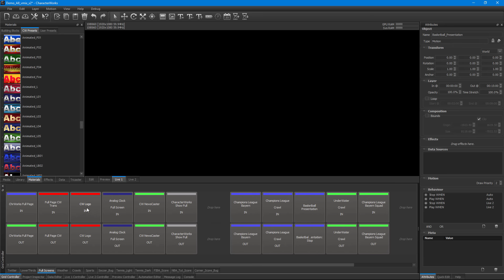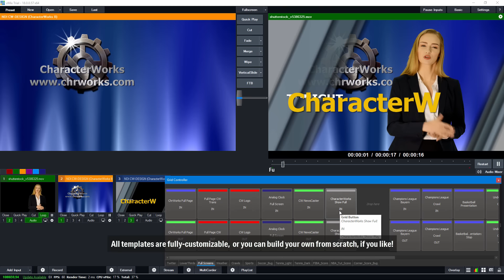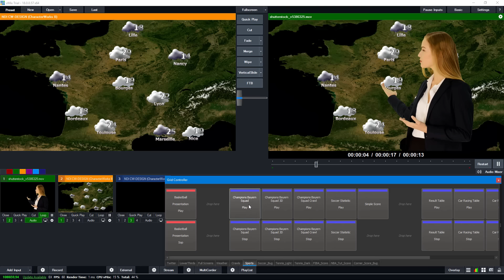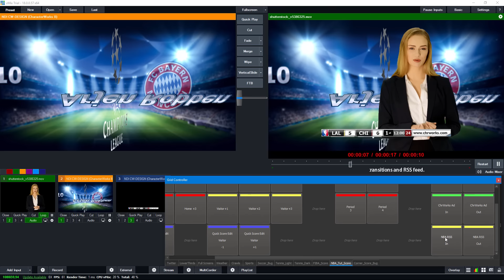vMix and CharacterWorks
Thanks to Native NDI support, CW can now be used with vMix or any other system that supports NDI input or output.